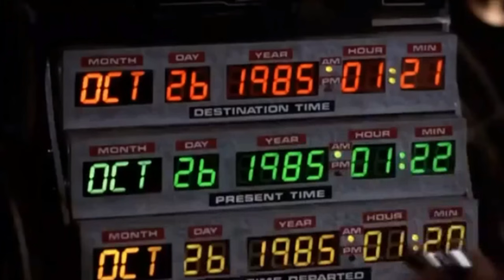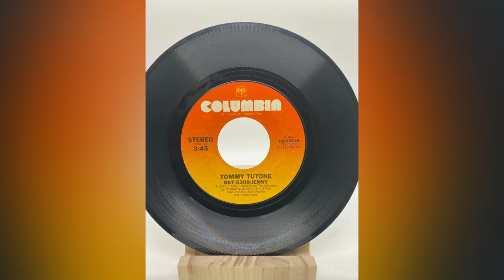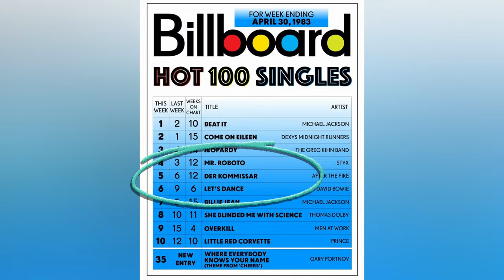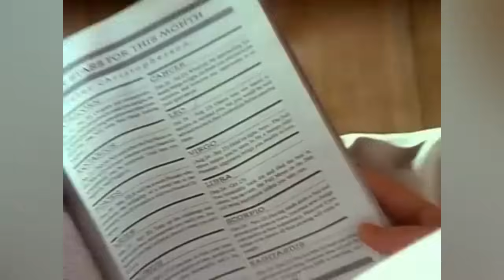Ultimate 80s One-Hit Wonders: Do You Remember These?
Support our little channel, just by shopping at Amazon. Thank you!

Hey there, fellow time travelers! 🕺💃 Get ready to journey back to the rad 1980s with our explosive celebration of Ultimate 80s One-Hit Wonders! We Sometimes Forget🎤🎸 From chart-topping anthems to unforgettable dancefloor classics, we're diving deep into the music that defined a generation. Join host Kevin from Retro Renaissance as he takes you on a groovy ride through hits like "Tainted Love," "She Blinded Me with Science," "Don't You Forget About Me," and more! 📻🔥

🎉 Get ready to dance, sing along, and relive the golden era of music that still makes us groove today. 🌈🎊

Chapters

00:00 Intro
00:26 Tommy Tutone - Jenny
03:14 Quarterflash - Hardened My Heart
05:17 After The Fire - Der Kommissar
07:39 Scandal - The Warrior
10:11 Simple Minds - Don't You Forget About Me
12:42 Cutting Crew - I Just Died in Your Arms Tonight
15:26 Kix - Don't Close your Eyes
17:31 Vixen - Edge of a Broken Heart
20:09 Soft Cell - Tainted Love
22:40 Thomas Dolby - She Blinded Me With Science